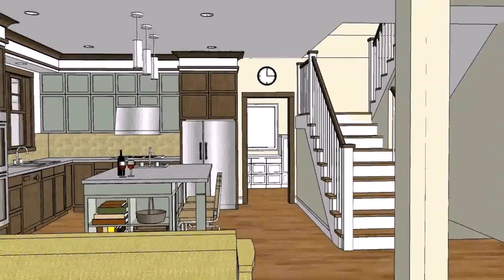Interior Design Attic House